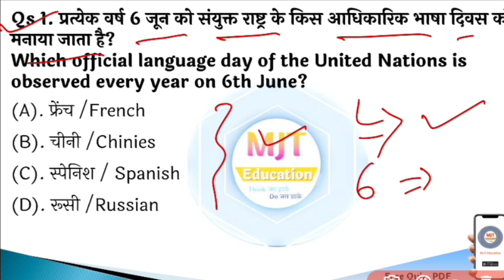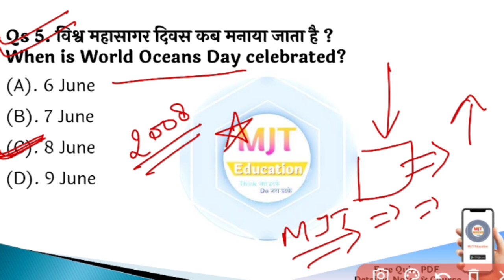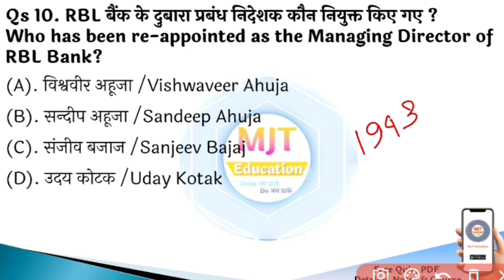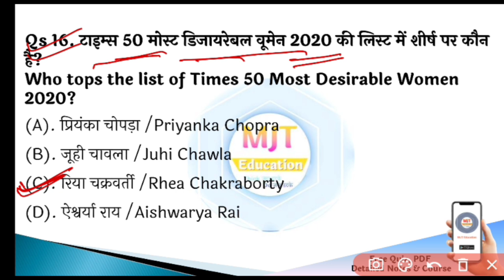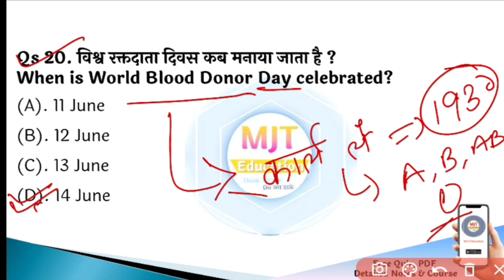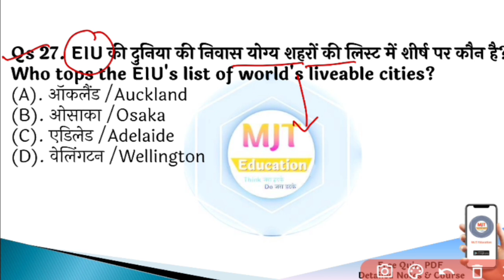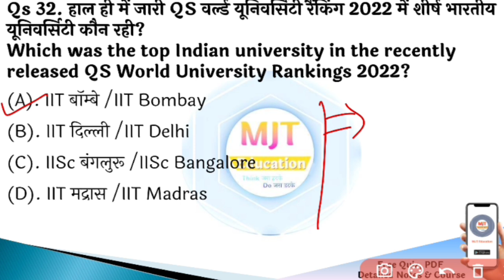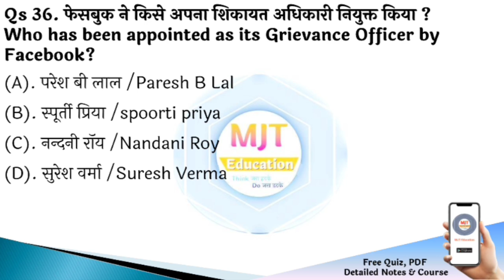8 June -14 June 2021 | Weekly Current Affairs | Most Important Current GK, June 2021 Current Affairs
8 June -14 June 2021 | Weekly Current Affairs | Most Important Current GK, June 2021 Current Affairs

😍______शुरू के 100 Students के लिए भयंकर छूट _____😍

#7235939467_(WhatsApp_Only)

gktoday
current gk
vision ias current affairs
15 june 2021 current affairs,
15 june current affairs next exam,
15 june next exam,
15 june online study point,
15 june osp,
mjt,
mjt education,